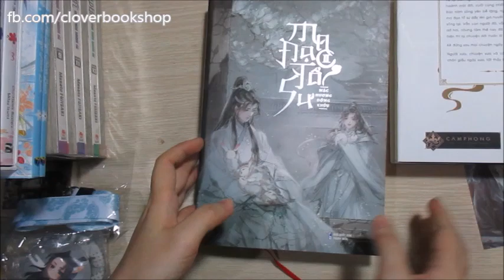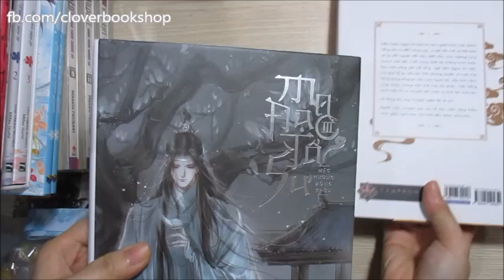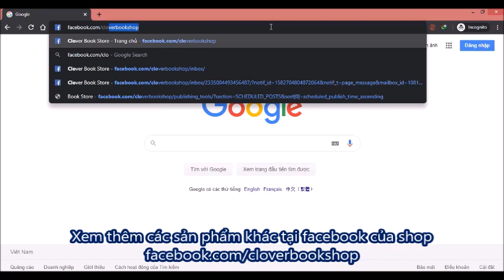[Clover Bookshop] Ma Đạo Tổ Sư (Bản Đặc Biệt - Bìa Cứng)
Ma Đạo Tổ Sư (Bản Đặc Biệt - Bìa Cứng) - Trọn bộ 4 tập